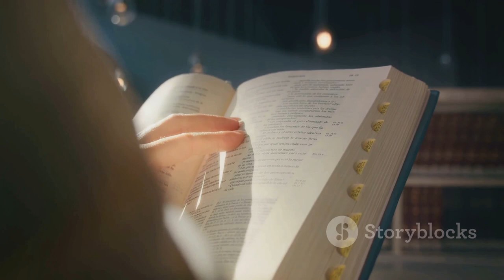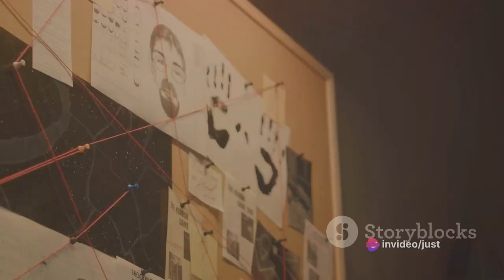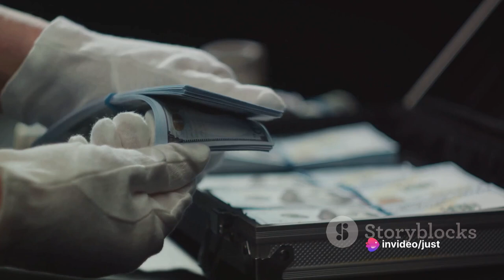Unveiling Shadows: Scientology and Yakuza's Mysterious Connection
Intriguing Rumors of a Connection between Scientology and Japan's Yakuza | The Untold Story

Join us as we delve into the captivating world of speculation and unverified claims surrounding the alleged link between Scientology and Japan's notorious Yakuza. Discover the shocking allegations, the mysterious ties, and the hidden truths that may challenge what you thought you knew.

In this thought-provoking video, we explore the rumors that have been circulating, shedding light on the speculation that has captured the imaginations of many. Could there be a deeper connection between these two infamous institutions than meets the eye? We unveil the theories and invite you to draw your own conclusions.

Prepare to be captivated as we dive into the clandestine realms of Scientology and the Yakuza and examine the potential overlaps in their practices, ideologies, and influence. From undercover investigations to cryptic testimonials, we leave no stone unturned in our quest for the truth.

Whether you're a true crime enthusiast or a curious mind seeking answers, this video promises a compelling journey through the unverified claims and intriguing possibilities surrounding this mysterious connection. Don't miss out on this thought-provoking investigation!

Together, let's unravel the enigma surrounding Scientology and the Yakuza!

OUTLINE:
00:00:00 The Mysterious Connection
00:00:31 Scientology's Footsteps in the Land of the Rising Sun
00:01:04 The Shadowy Ascend of the Yakuza
00:01:36 Whispers in the Dark
00:02:06 The Intersection of Interests
00:02:37 The Quest for Truth
00:03:11 The Verdict of Experts
00:03:42 The Other Side of the Coin
00:04:16 The Final Verdict